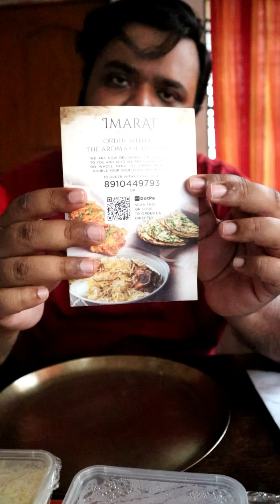ইমারত বিরিয়ানি খেয়ে অবস্থা কাহিল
Title : ইমারত বিরিয়ানি খেয়ে অবস্থা কাহিল